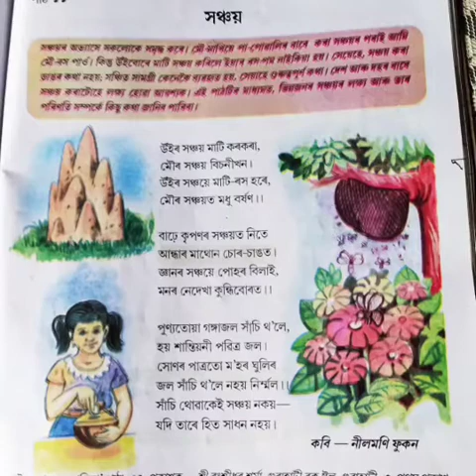Online class.বিষয়-অসমীয়া(পাঠ-সঞ্চয়(কবিতা),শ্ৰেণী-ষ ষ্ঠ মান.by Basistha Medhi.A.T.Brindaban high scho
Online class.Sub-Assamese for class vi.by Basistha Medhi.A.T.Brindaban high school.